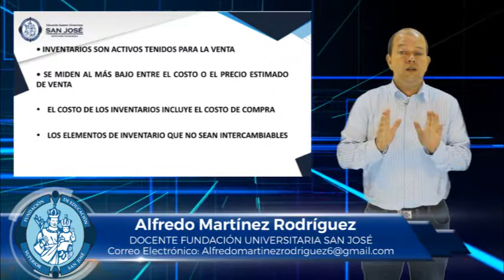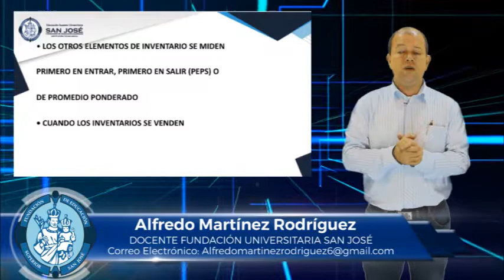ALFREDO MARTÍNEZ MATERIA CONTABILIDAD INTERNACIONAL TEMA SECCIÓN 13